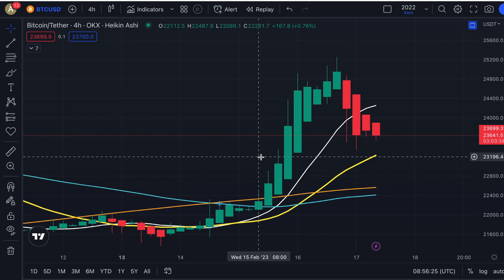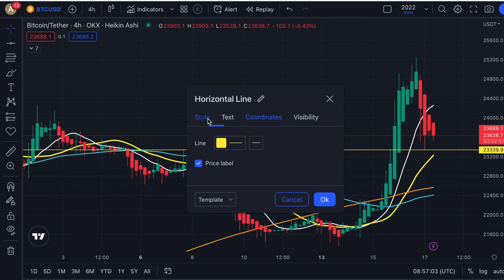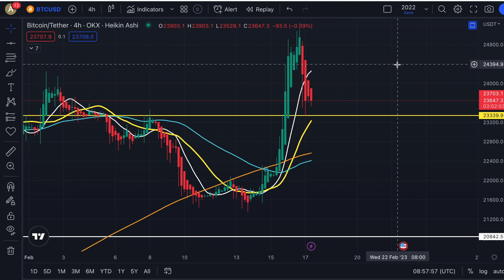قبل استعداد البيتكوين